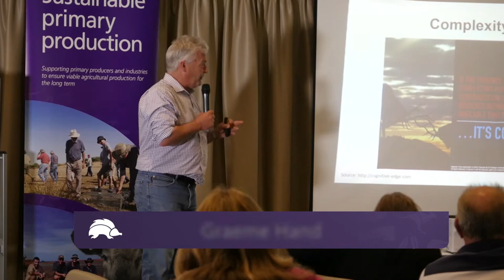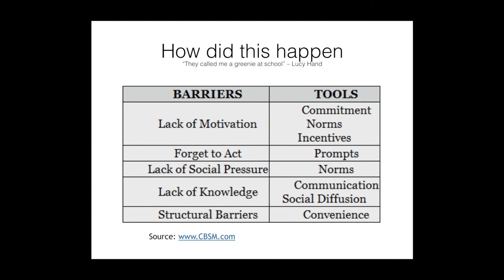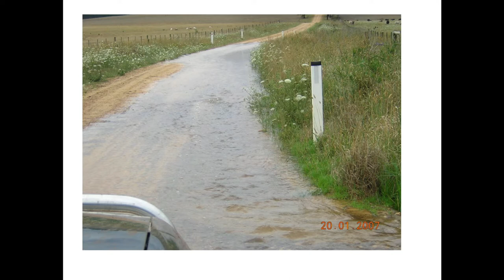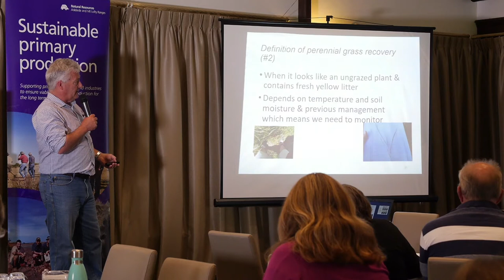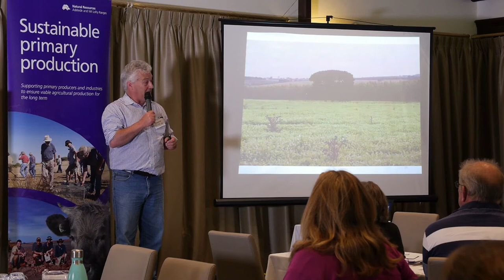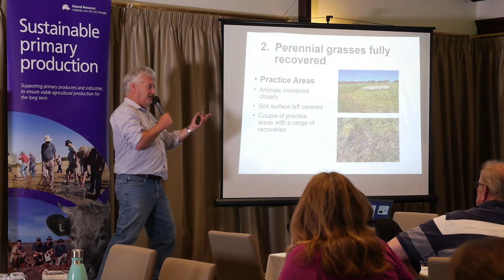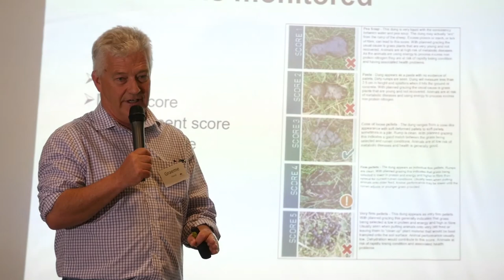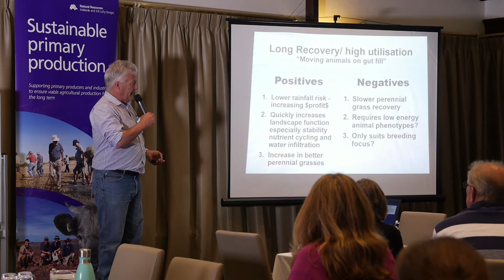'Digging deeper' soil biology forum - Graeme Hand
Graeme Hand is the director of one of Australia’s holistic land management and training consultancies, Handfortheland. Graeme shares his knowledge on how to regenerate and sustain profitable farms using science and field-proven environmentally beneficial agricultural activities.